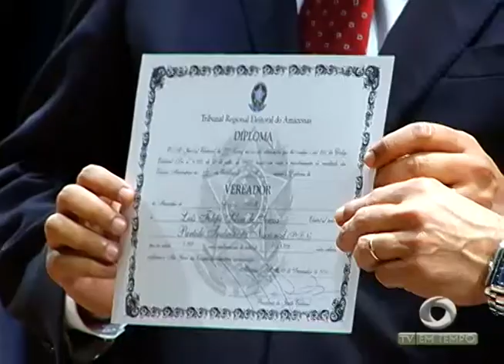Ministro das Cidades garante construção do BRT em visita a Manaus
02º BLOCO JORNAL 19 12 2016 - Ministro das Cidades garante construção do BRT em visita a Manaus